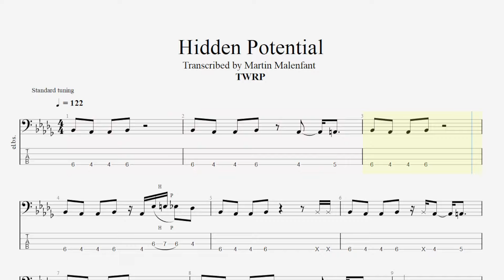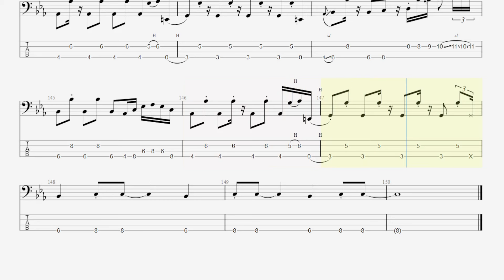TWRP - Hidden Potential (bass tab)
Original bass party by Commander Meouch
Song by @TWRPband